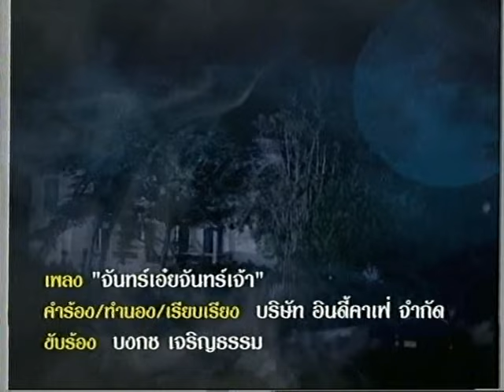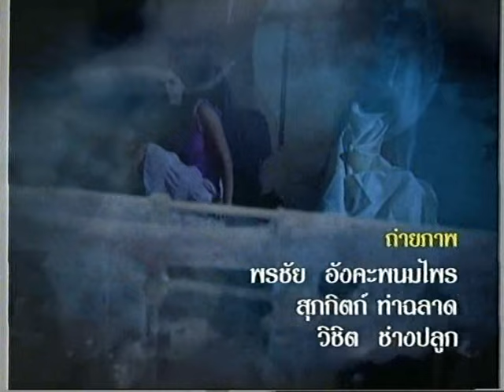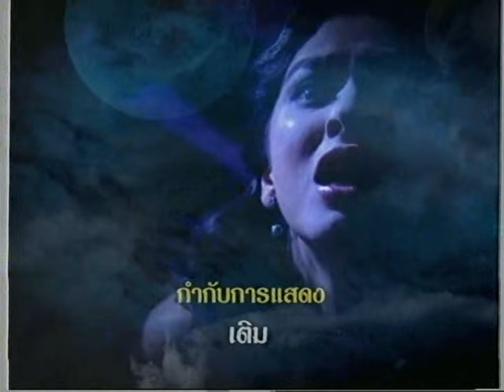จันทร์เอ๋ยจันทร์เจ้า Ep.20/108